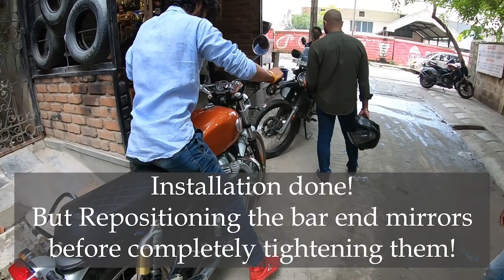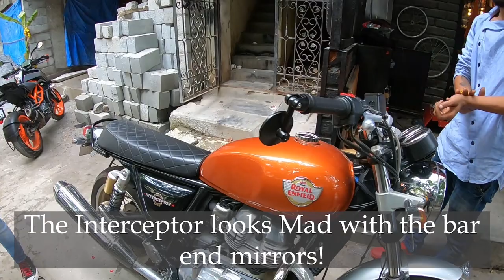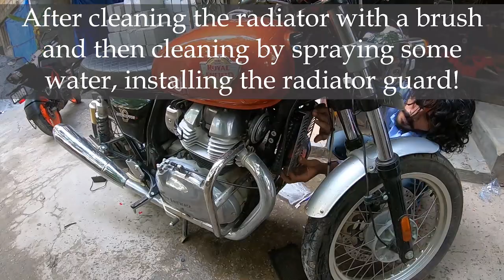BAR END MIRRORS | RADIATOR GUARD | INSTALLATION PROCESS | HTRZ MODS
A video on installation of bar end mirrors and Radiator Guard on my friend's Royal Enfield Interceptor 650.

Please do watch and let me know your suggestions on the upcoming vlogs in the comments section.

Always Ride responsibly, causing no harm to other riders.
Always wear Helmet while riding
Happy Riding,  Ride Safe

OHELIGO 3 Way Monopod Mount Tripod
Prorider Gloves
MT Thunder 3 SV Helmet
Telesin Chin Mount
VaTerra Saddle Bag
Scimitar Viper 2 L2 Jacket
Enraciner Lavalier Microphone
Ulanzi Vlogging Case